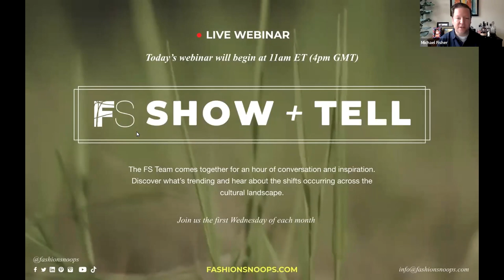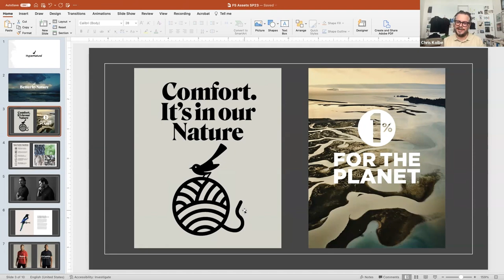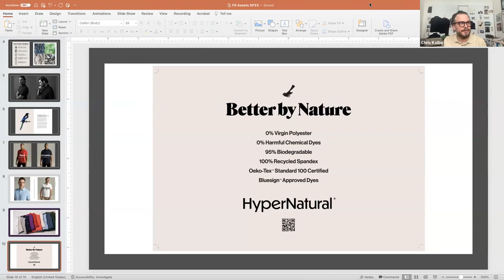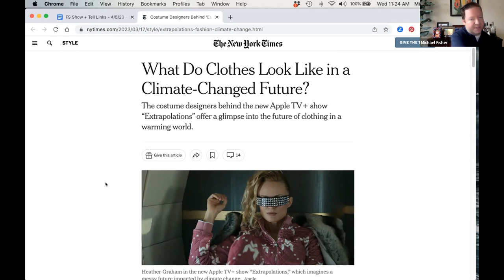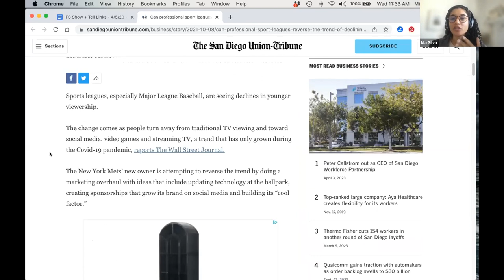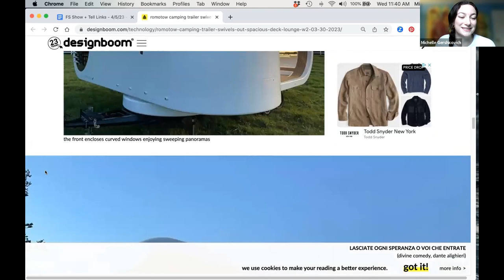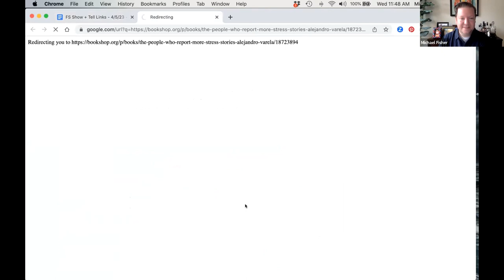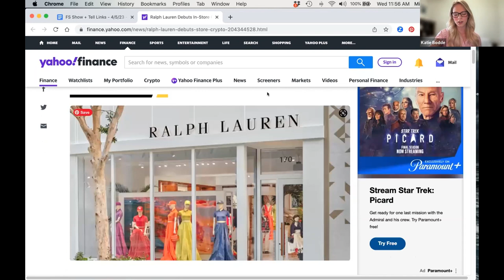Show and Tell | April 2023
Join the FS team for an hour of inspiration. See what’s trending across all markets, catch up on cultural events, and more!